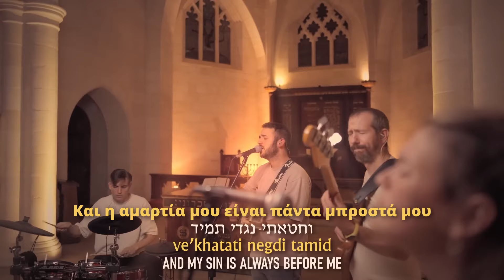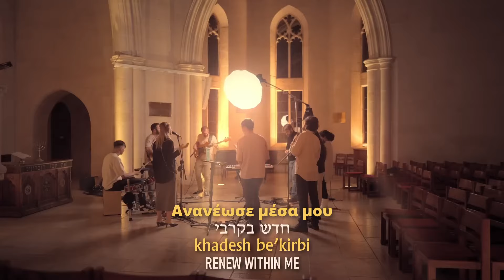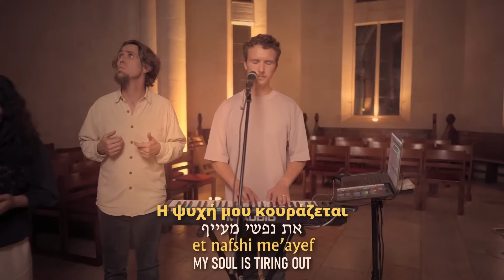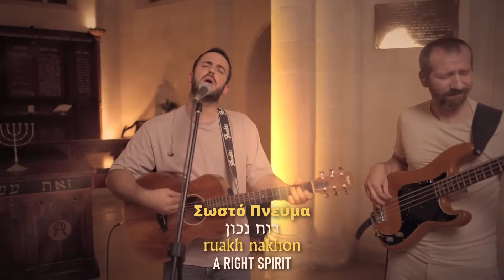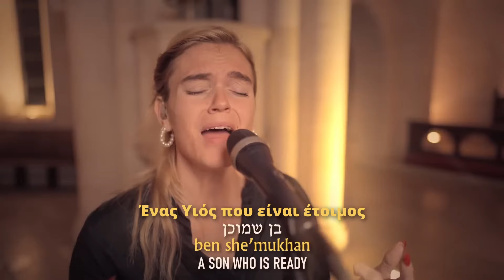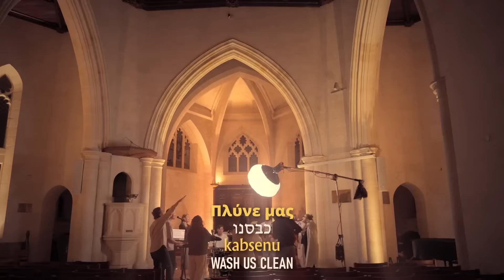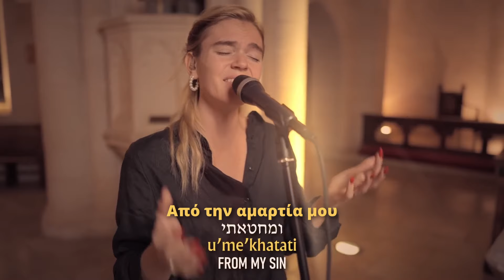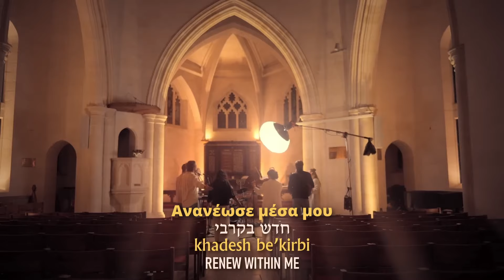Kabseni | Πλύνε με- SOLU Israel [Ζωντανή Λατρεία] - Psalm 51 (Ελληνικοί Υπότιτλοι) (Greek Subtitles)